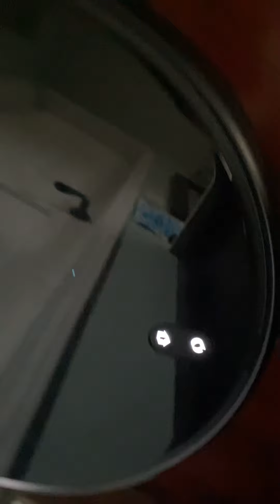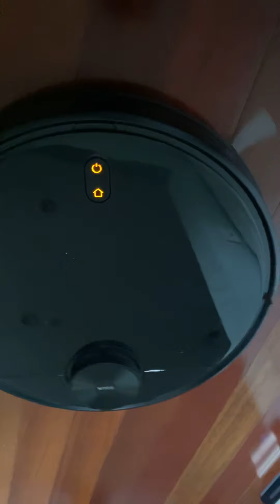Wyze vacuum robot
Sub if you enjoy the vid